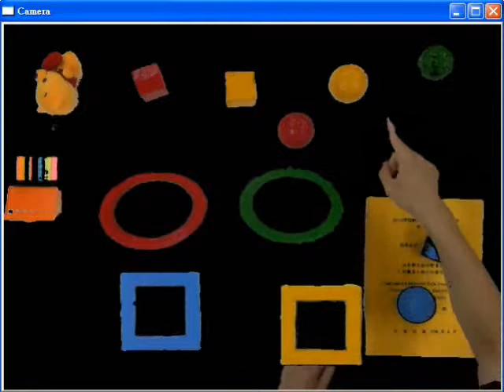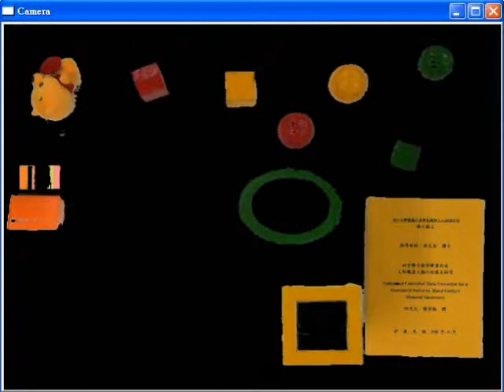Multi Threshold Searching Algorithm for Multilevel Colour Thresholding